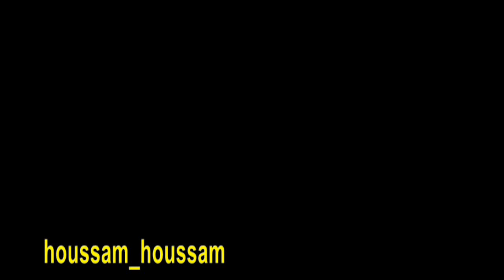يا انا يا انا فيروز بصرى 1985